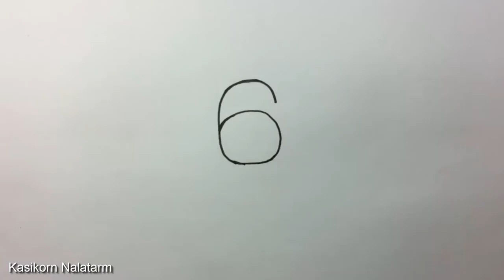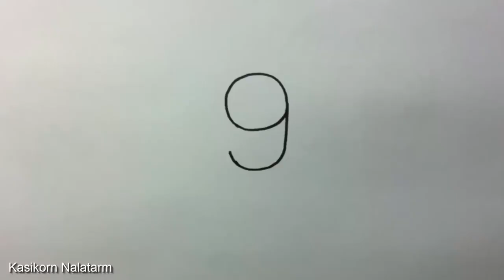Very Easy ! How to turn Numbers 6 9 into the cartoon birds step by step رسم طيور من الارقام